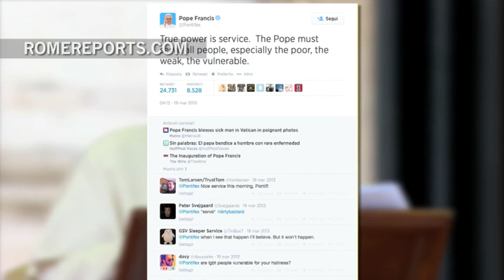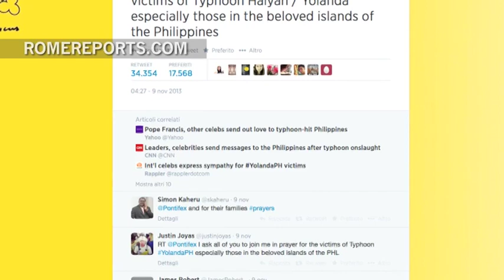A look at the Pope's most popular tweets, so far | Tech&Science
Every one or two days, Pope Francis tweets a short message on his @Pontifex account. He conveys not only his message, but his closeness and humility. Above all, he provides advice and asks for prayers from his 14 million followers.